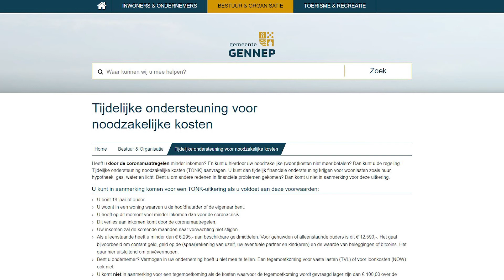GennepNews - Oh, zit dat zo! (TONK)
Heb je door de coronamaatregelen minder inkomen? Kun je hierdoor jouw noodzakelijke kosten niet meer betalen? Dan kun je bij de gemeente Gennep de regeling Tijdelijke Ondersteuning Noodzakelijke Kosten (TONK) aanvragen! Hoe zit dat?